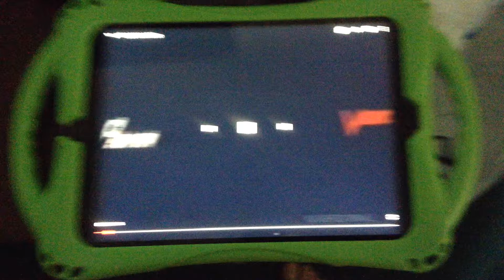VHS Companies from the 80's #438 VIDEO ROMA